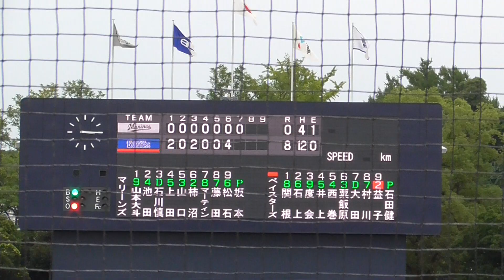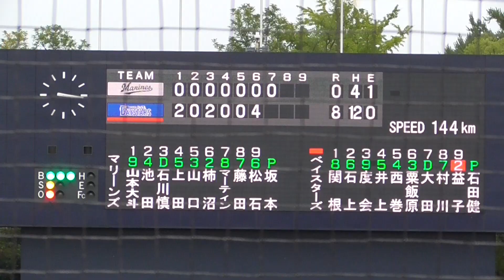2024年9月28日イースタンリーグ 千葉ロッテ戦・ 益子 選手の第1打席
千葉ロッテ5番手・坂本 光士郎 投手
益子選手、センターへのツーベースヒット